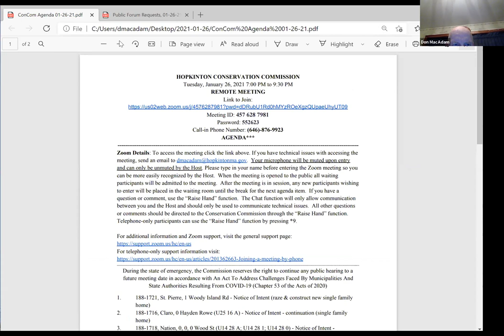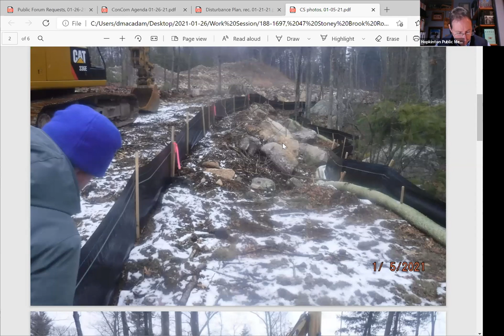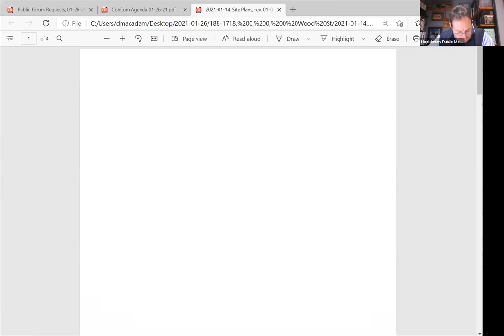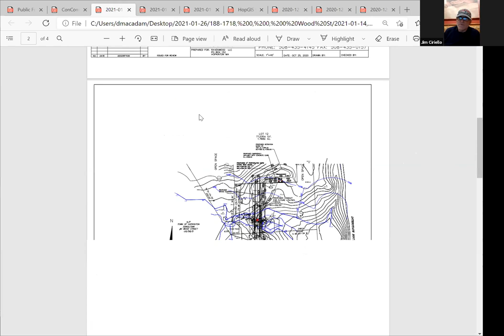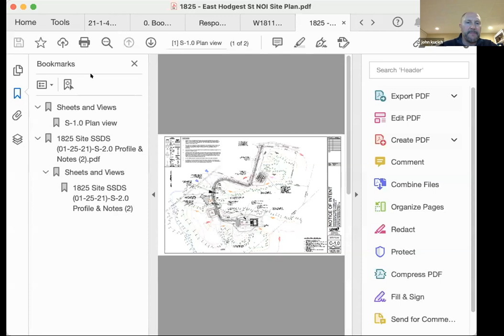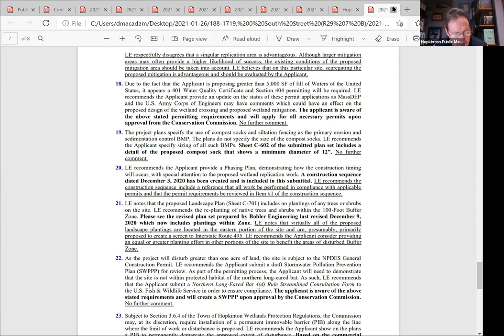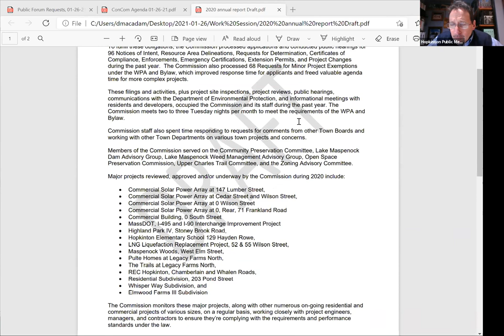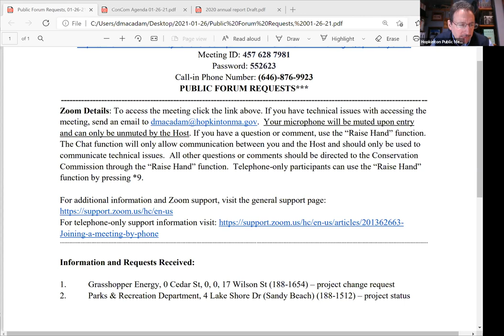Conservation Commission: January 26, 2021